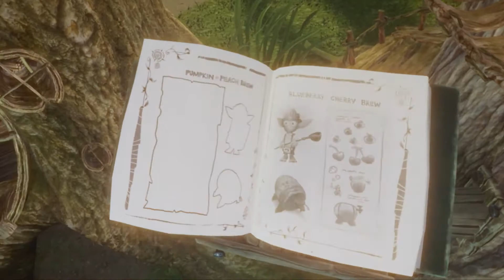Gnomes & Goblins - Bande Annonce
Articles, tests, dossiers, annuaire des salles VR et bien plus encore sur notre site !